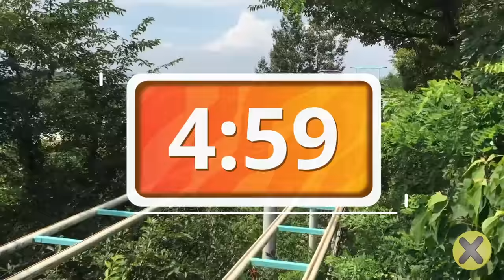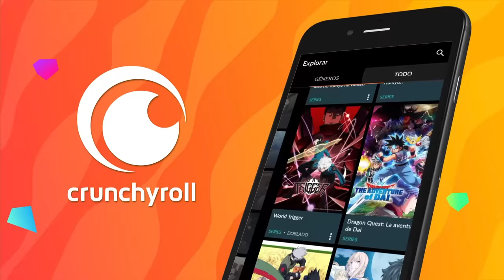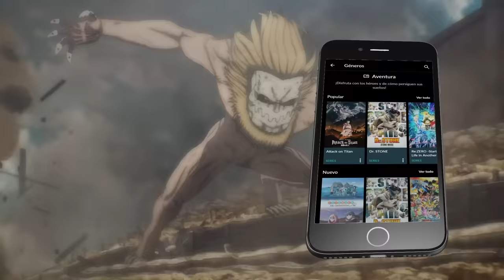30 Cosas que no sabías en 5 min⏰ [65]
▶CREDITOS

Locución:
Jorge García Lemus